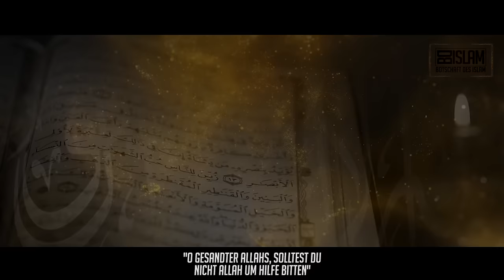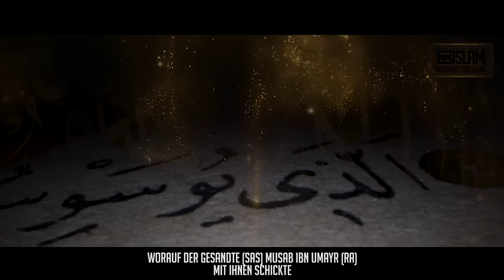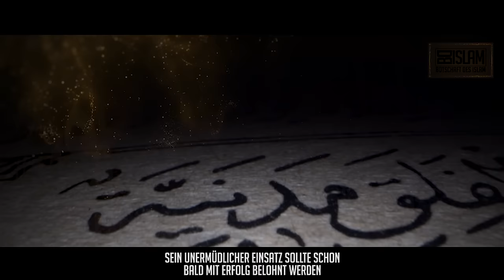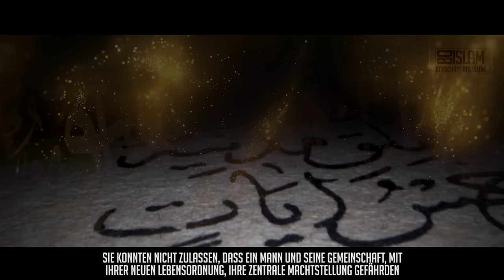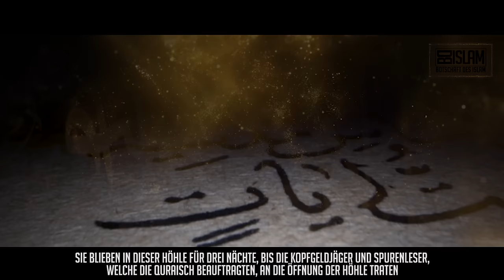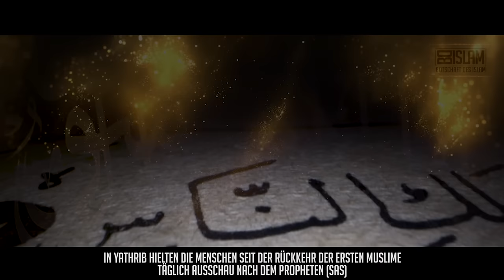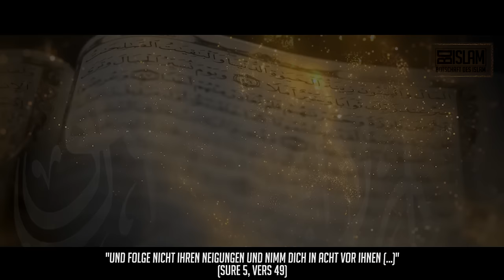Schicksalsweg des Propheten (sas) ᴴᴰ ┇ Episode 2 ┇ BDI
Liebe Geschwister. Wir wünschen euch viel Spaß mit der zweiten Episode unseres Ramadan Specials: "Schicksalsweg des Propheten (sas)".  Jeden Freitag Nacht veröffentlichen wir eine Folge.